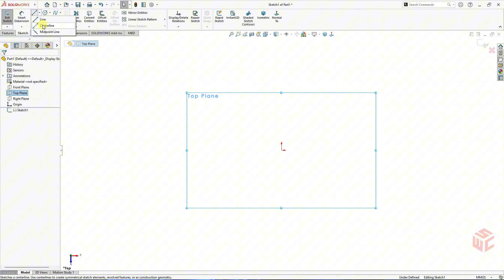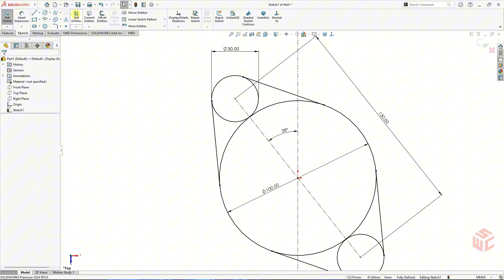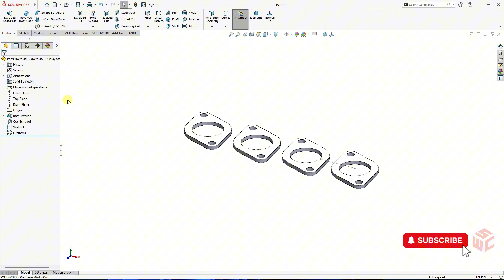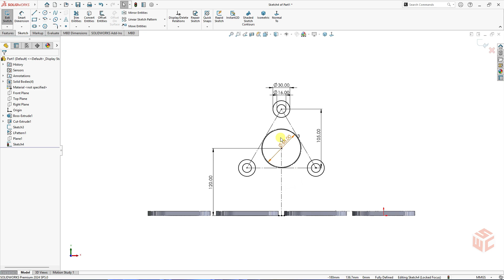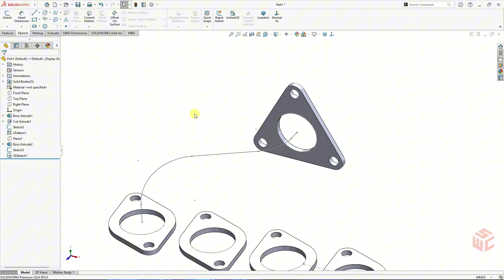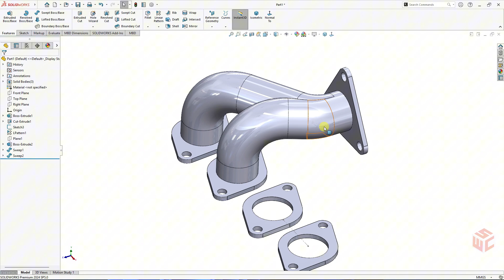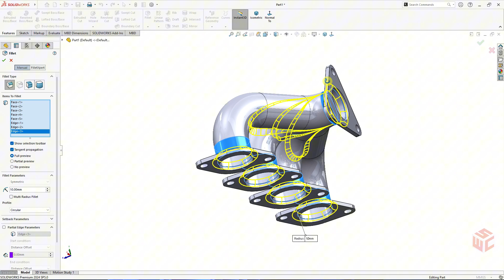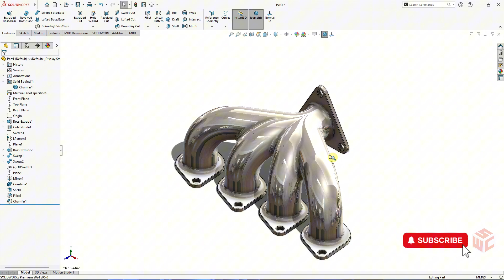Simple Exhaust Manifold in SolidWorks | 3D Modeling Tutorial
SolidWorks Tutorial | How to Design a Simple Exhaust Manifold for Beginners

In this SolidWorks tutorial, you’ll learn how to design a basic exhaust manifold step by step using essential 2D sketching, 3D features, and direct editing tools.
This video is perfect for beginners and intermediate users looking to strengthen their mechanical design skills through practical modeling.

💬 Would you like to see more mechanical or industrial models in SolidWorks?